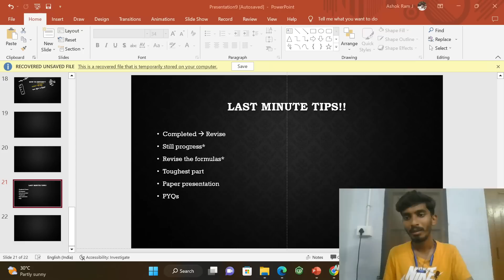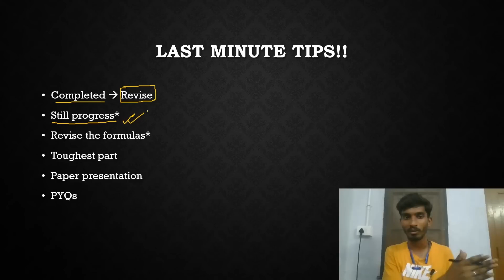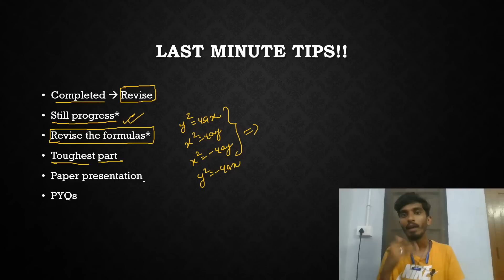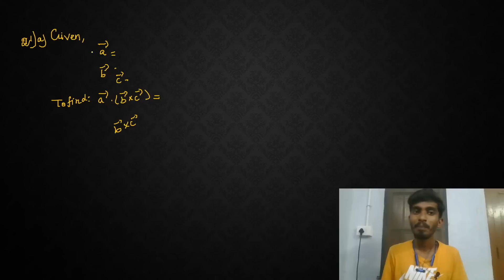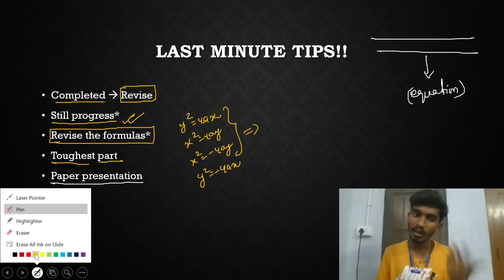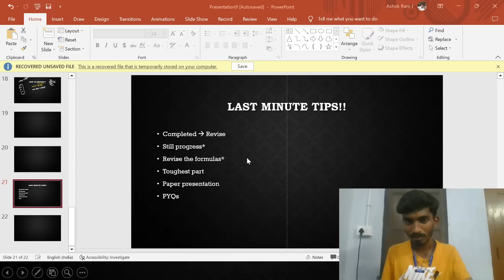12th Maths Last minute tips|Last day what to do??|Public Exam 2023|Paper presentation tips